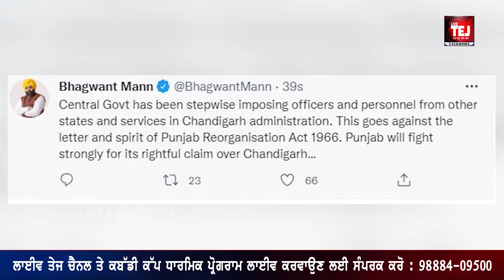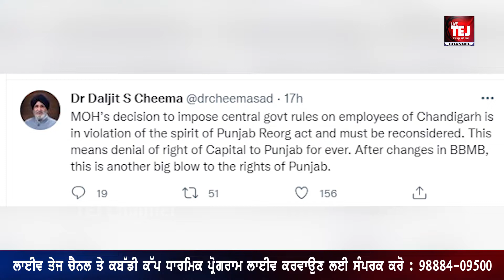ਚੰਡੀਗੜ੍ਹ ਦੇ ਮੁੱਦੇ 'ਤੇ ਛਿੜਿਆ ਵਿਵਾਦ, CM Bhagwant Mann ਨੇ ਕੇਂਦਰ ਨੂੰ ਦਿੱਤਾ ਠੋਕਵਾਂ ਜਵਾਬ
Live Tej Channel Presents : ਚੰਡੀਗੜ੍ਹ ਦੇ ਮੁੱਦੇ 'ਤੇ ਛਿੜਿਆ ਵਿਵਾਦ,ਸੀ ਐਮ ਭਗਵੰਤ ਮਾਨ ਨੇ ਕੇਂਦਰ ਨੂੰ ਦਿੱਤਾ ਠੋਕਵਾਂ ਜਵਾਬ || Live Tej Channel